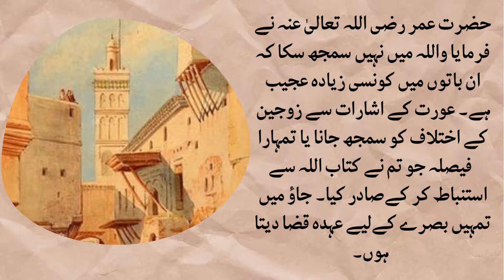Aurat ki Shakayat |Sabaq Amooz Waqiat | Moral Stories | Urdu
A Muslim must himself be good and must also encourage others to do good, and he must strive for the welfare of society.
Fun o Adab,
Moziaha waqiat,
Arabic literature in Urdu,
Urdu Stories,
Sachey Waqiat,
Dilchasip Stories,
Inspiring stories,
Motivational Stories,
Sabaq Amooz Waqiat,
Sabag Amooz Stories,
Dilchasip kania,
Stories from Arabic Literature,
Hindi story,
Story in Hindi,
Funny Urdu Story,
Yade Mazi